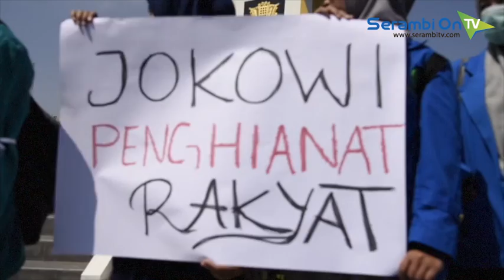Berusaha Segel Kantor Pertamina Aceh, Mahasiswa Terlibat Adu Mulut Dengan Polisi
SERAMBITV.COM, BANDA ACEH - Mahasiswa yang menamakan diri Aliansi Mahasiswa Pembela Rakyat (AMPR) menggelar aksi penolakan kenaikan BBM jenis pertalite dan kelangkaan premium, di Bundaran Simpang Lima, Banda Aceh, Rabu (28/3/2018).

Aksi yang dimulai pada pukul 10 pagi ini dimulai dari bundaran simpang lima.

Setelah berorasi sekitar 30 menit di bundaran simpang lima, mahasiswa melanjutkan aksi ke kantor pertamina Aceh di Jalan Daud Beureueh.

Mahasiswa mendorong kendaraan mereka dari bundaran simpang lima dan memarkirkan di gerbang masuk pertamina sebelum melanjutkan orasi di Gedung DPRA.

Sebelum membubarkan diri mahasiswa sempat adu mulut dengan polisi karena mahasiswa berusaha menyegel gerbang kantor Pertamina Aceh.